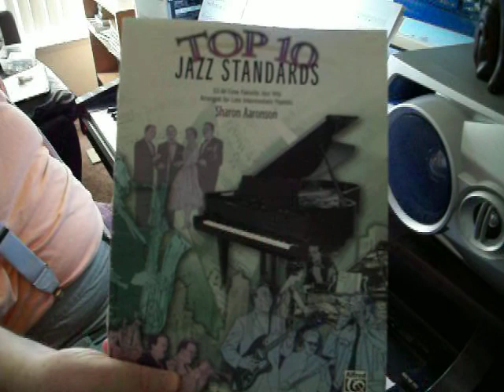Day in the Life of a Fool, arr. Aaronson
from Top 10 Jazz Standards arranged by Sharon Aaronson